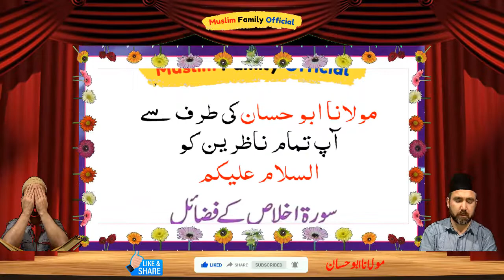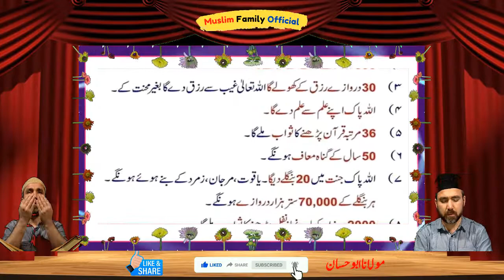Surah Ikhlas 200 Times Parhne Ki Fazilat - Daily Dua - Daily Wazifa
Surah ikhlas 200 martba parhne ki fazilat aur us se milne waly 9 faiday. Surah ikhlas ka wazifa parhne ki adat dal lejiye. jzakAllah

JAZAK ALLAH

Abu Hassan